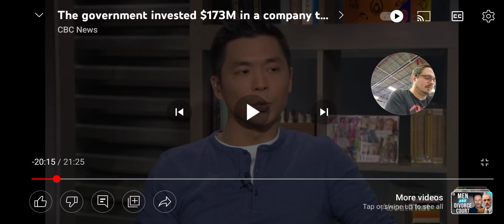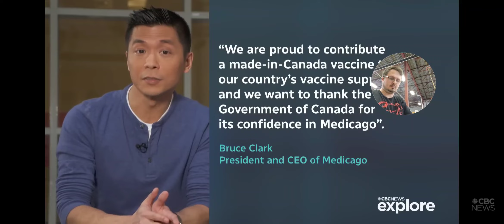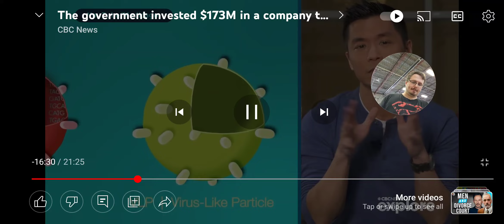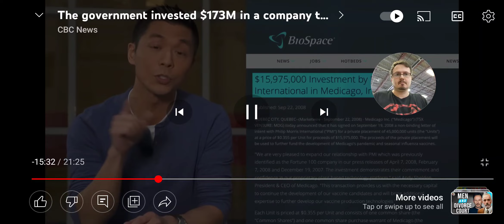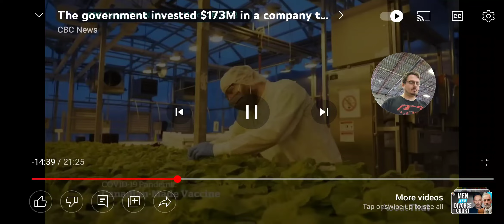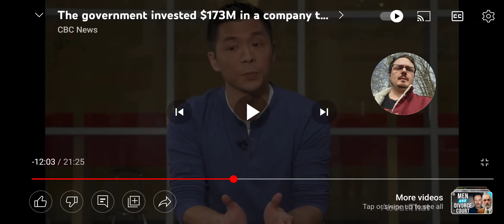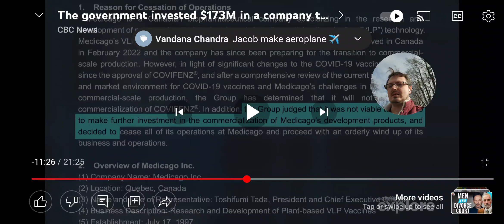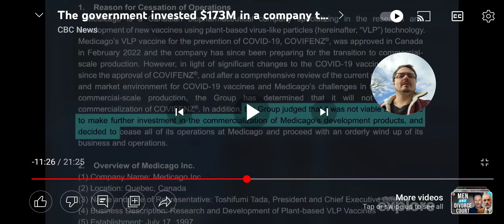Too much red-tape caused the collapse of the vaccine manufacturer Medicago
drug company failed due to Left wing red tape.